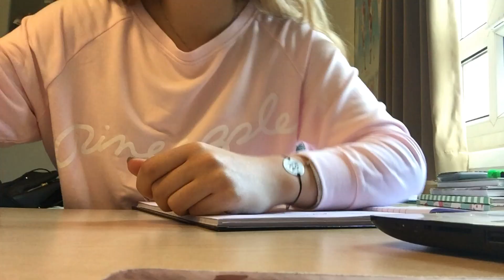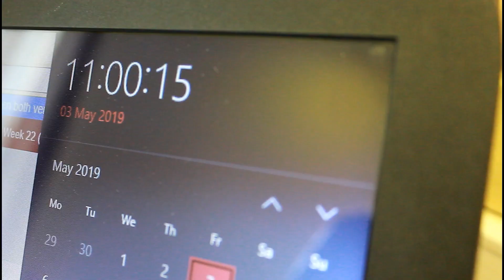Back to University + weekly uni vlog / Lancaster University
Am back at uni after the Easter holidays and here's my first week of uni!
Hope you guys enjoy these kind of videos and i guess i'll see you in a month cause exams are on the way...!
Good luck to everyone having exams xx

FAQs:
♡ Where do you live? I am from Cyprus, but currently studying in the UK.
♡ What do you study at university? BSc Hons Biomedicine